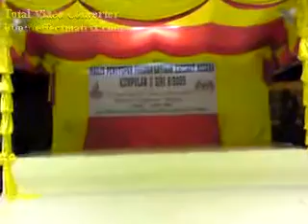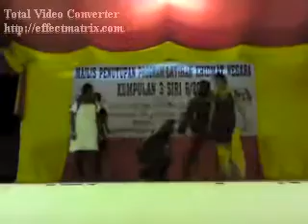PLKNYAO mp4 hey mama 04-09-2009